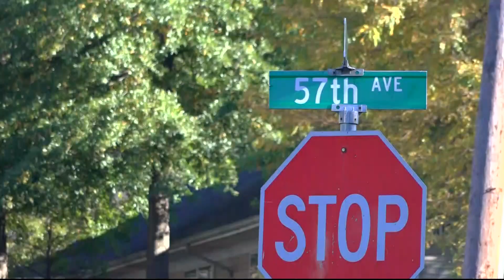Man attempts to run police over with stolen vehicle in Bladensburg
Bladensburg Police officers were investigating a suspicious situation with two people, which led to officers firing shots and initiated a police pursuit late Sunday